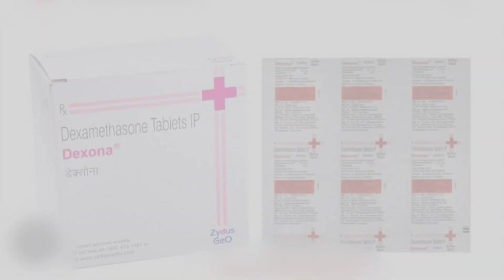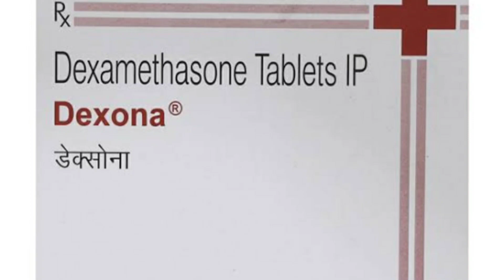Dexona Teblet ke fayde Dexona Teblet ues in Hindi Dexona Teblet kis kam aati hai Dexamethasone Teb.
allergy ki Teblet
dexona Teblet Review in Hindi
dexona benefits
dexametasona Teblet Ip
dexona Teblet
dexona tablet
dexona tablet kis kaam aati hai
dexona tablet khane se kya hota hai
dexona tablet side effects in hindi
dexona tablet ke fayde
dexona tablet a
dexona tablet price
dexona tablet uses in Hindi
dexona tablet Benefits
Allergy ki Teblet
Allergy ki dava
Allergy ki goli
Allergy ki medicine
डेक्सोना टेबलेट
डेक्सोना टेबलेट क्या काम आती है
डेक्सोना टेबलेट खाने से क्या फायदा होता है
डेक्सोना टेबलेट खाने से क्या होता है
डेक्सोना टेबलेट के नुकसान
डेक्सोना टेबलेट के फायदे
डेक्सोना टेबलेट कब खाना चाहिए
डेक्सोना टेबलेट किस काम में आती है
डेक्सोना टेबलेट किस काम में आता
है
डेक्सोना टेबलेट के साइड इफेक्ट्स
एलर्जी की टेबलेट
एलर्जी
एलर्जी टैबलेट
एलर्जी की दवा
एलर्जी कैसे ठीक करें
एलर्जी नाक से पानी आना
एलर्जी के लक्षण
एलर्जी करो
एलर्जी करेगा
एलर्जी कैसे होती है